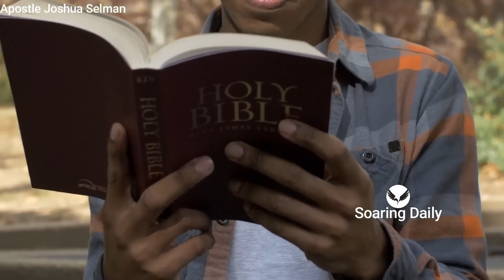3 keys to Experience the New Move | APOSTLE JOSHUA SELMAN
Many believers remain stuck because they lack these three attributes, these attributes if and when engaged by a man will cause that man to experience a new move.

nairobi kenya
joshua selman
koinonia abuja
koinonia global
koinonia videos
koinonia zaria
sbic connect
selman's videos
online sermons
commanding results
koinonia messages